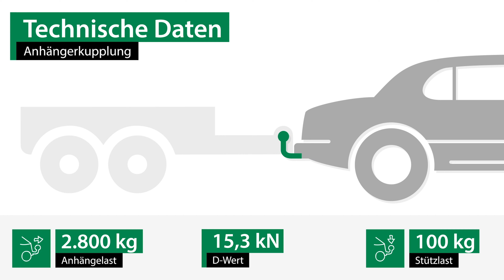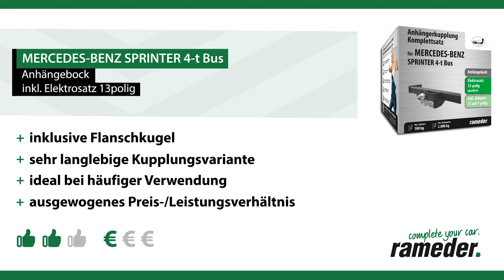Anhängerkupplung MERCEDES-BENZ SPRINTER 4-t Bus | AUTO-HAK Komplettsatz + Montage von Rameder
►Anhängerkupplung + Elektrosatz + Montage | MERCEDES-BENZ SPRINTER 4-t Bus | AUTO-HAK

Einbau, Montage und Produktvorstellung einer universal Anhängerkupplung inkl. E-Satz für den MERCEDES-BENZ SPRINTER 4-t Bus . Die vorgestellte AHK abnehmbar von AUTO-HAK ist bei Rameder erhältlich Das Nachrüsten der Anhängevorrichtung kann optional in einem unserer bundesweit verteilten Montagepoints von uns übernommen werden

Warum sollte ich meine Anhängerkupplung für den MERCEDES-BENZ SPRINTER 4-t Bus bei Rameder kaufen?
+Bestpreis-Garantie
+Maximaler Kundenservice

Ist die Anhängerkupplung von AUTO-HAK die richtige für meinen MERCEDES-BENZ SPRINTER 4-t Bus von MERCEDES-BENZ?